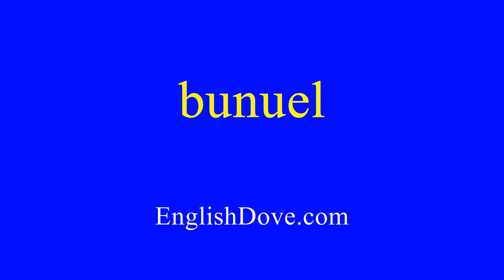How to pronounce bunuel in American English